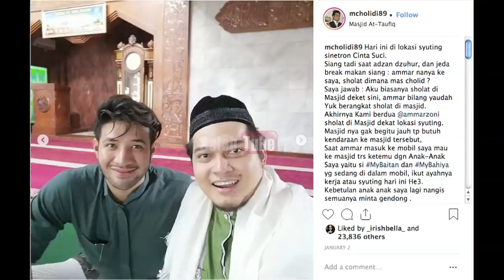CINTA RELIGI, AMMAR ZONI PILIH TAARUF DENGAN IRISH BELLA